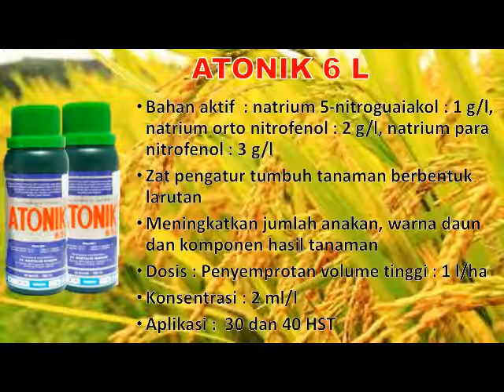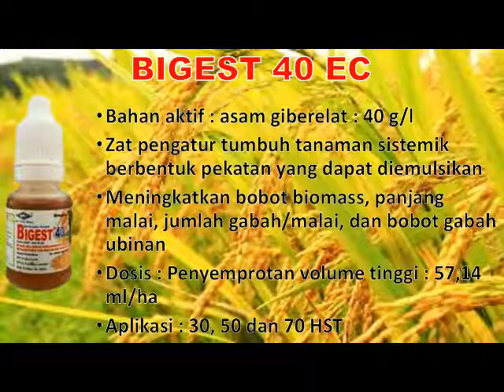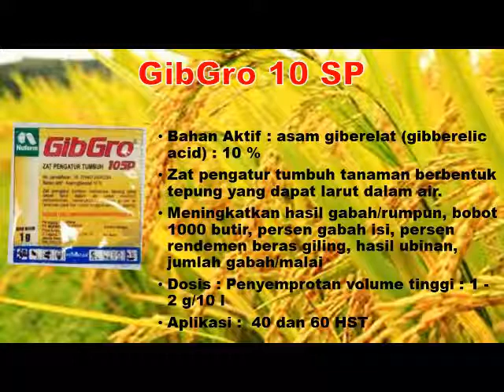Daftar ZPT untuk Meningkatkan Jumlah Anakan, Malai, dan Bobot Padi